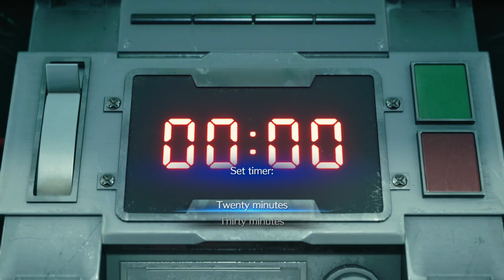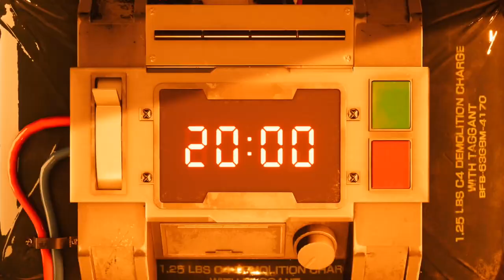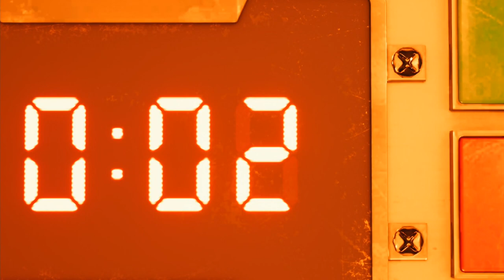FINAL FANTASY 7 REMAKE: INTERGRADE | PS5 WALKTHROUGH | PART 1 | MAKO REACTOR 1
FINAL FANTASY 7 REMAKE: INTERGRADE Gameplay Walkthrough Part 1 includes the missions...

Chapter 1: The Destruction Of Nako Reactor 1
Chapter 2: Fateful Encounters

This no commentary HD walkthrough for FINAL FANTASY 7 REMAKE: INTERGRADE available on PC and Xbox Series X|S will include the Full Game Main Campaign Story Missions Side Missions Collectibles Cutscenes Gameplay and Ending.